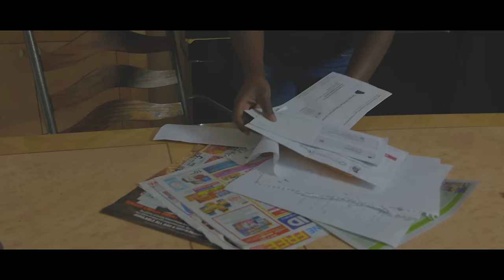Young Greatness "I DREAM" [My Mixtapez Exclusive]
I DREAM By Director Marc Diamond

Download the mixtape "Seven" on the app now.

(Snapchat) - mymixtapezapp

My Mixtapez is a powerful app where you can play and download free mixtapes from indie artists around the world. Listen to the right music, the music you love, wherever you are. Download and stream your favorite Artist, Dj's, & producers music. My Mixtapez premieres all the hottest mixtapes, singles, music videos, interviews all in the palm of your hand and on the go. So you'll never miss out on the latest in music. Migos, nba youngboy, Blueface, Future, Meek Mill and the List goes on! Make your friends jealous and Share all the exclusive music we premiere on the app via the "Share Button". My Mixtapez is the Premiere spot for all the latest mixtapes and singles from today’s BIGGEST hip-hop artist.